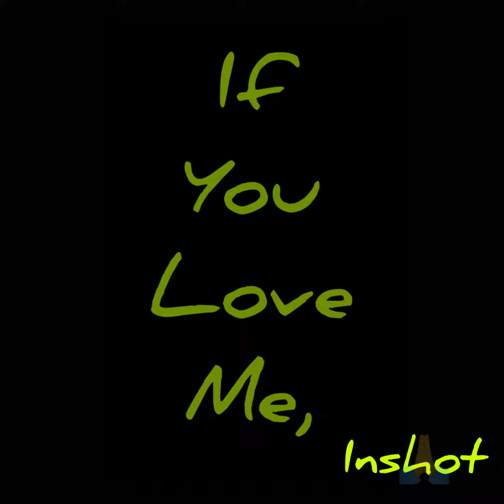Jesus CHRIST can you save me by javonthebaptist